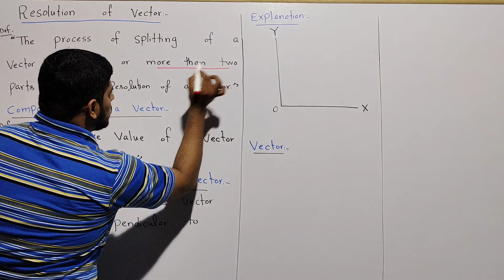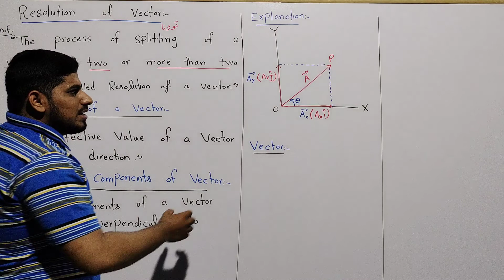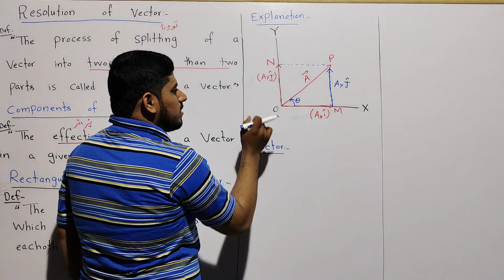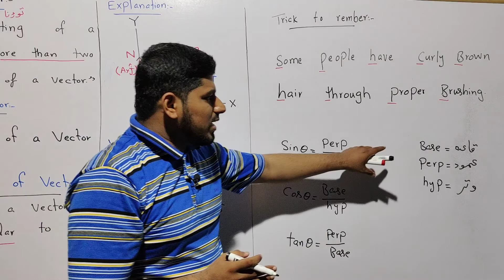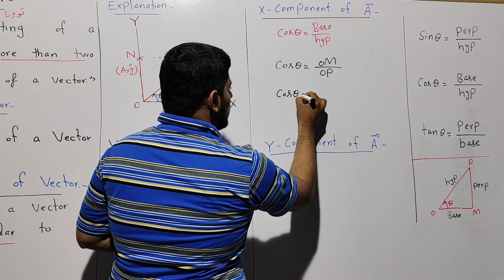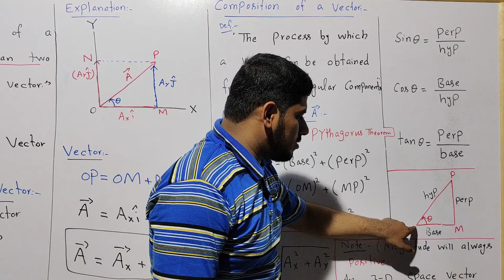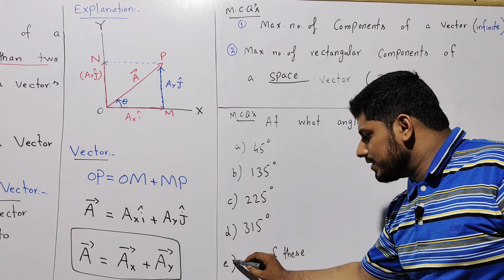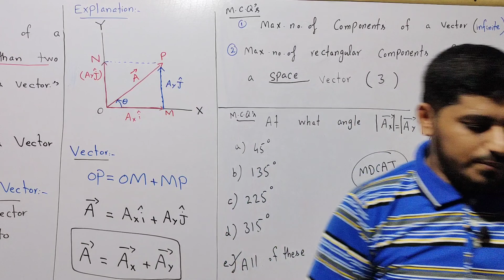Resolution of Vector | Rectangular Components of a Vector | Physics | Class 11 | Mubashar Ahmad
Chapter: Vectors & Equilibrium
Topic : Resolution of Vector | Rectangular Components of a Vector